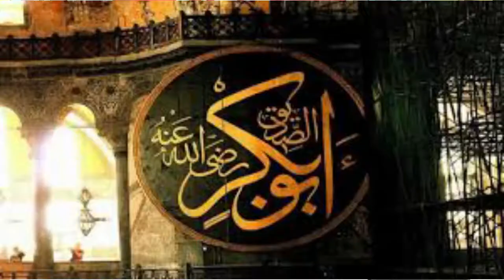حضرت ابوبکر صدیق رضی اللہ کا جنت میں داخلہ اور حضرت علی رضی اللہ عنہ کی اہل بیت سے محبت کی شرط